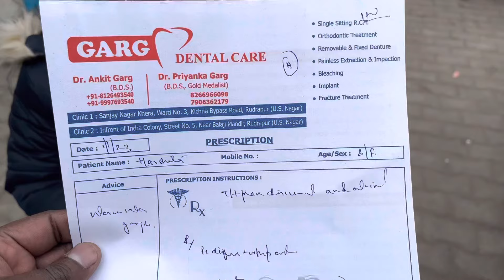।। डॉक्टर के पास जाने से बिटिया इतनी डर जायेगी 😍 मेले मैं झूला देख हुई खुश 👻।।